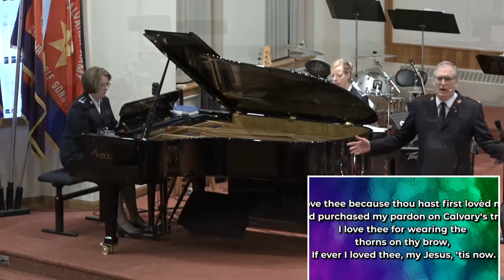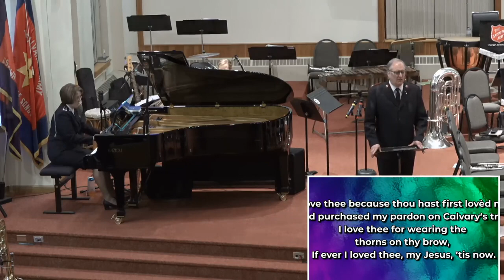Why Did Jesus Die?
Major Ron Cartmell